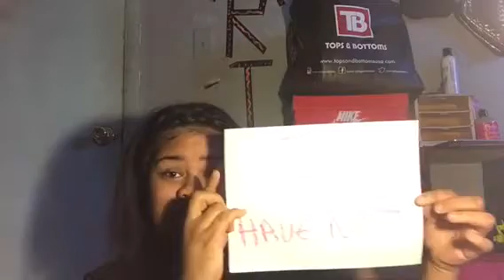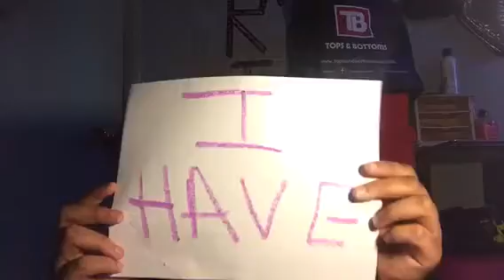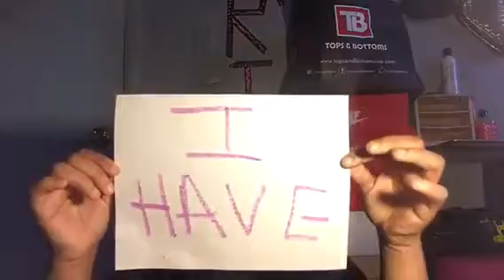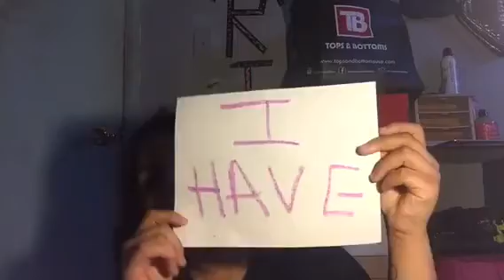Never have I ever challenge | Riah M Team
RIAHS INSTAGRAM: Amour.riah
RIAHS SNAPCHAT: Mariah_gg

DORAS FACEBOOK: she so foreign
DORAS SNAPCHAT : reesebhad

: Q&A,Challenges, STORY TIME + VLOG